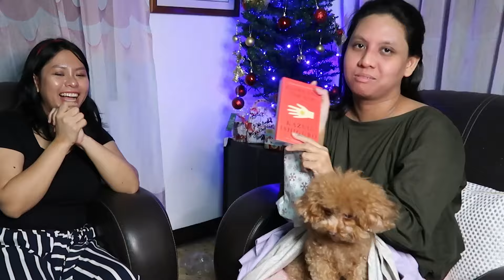watch me roast my parents @ unboxing christmas gifts 2023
Credits:
Editing, Graphics and Animation: Pretty Angry
Thumbnail: Rios Prod